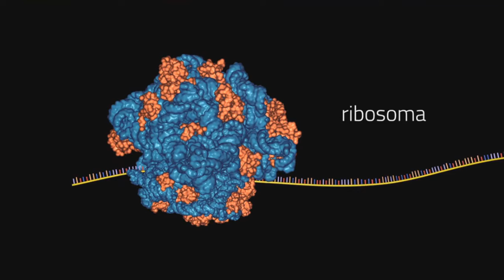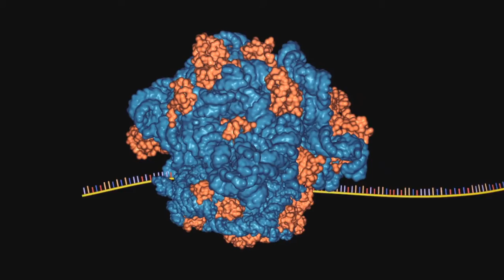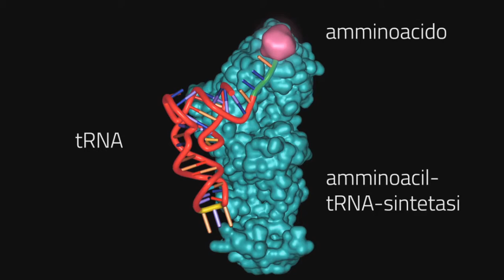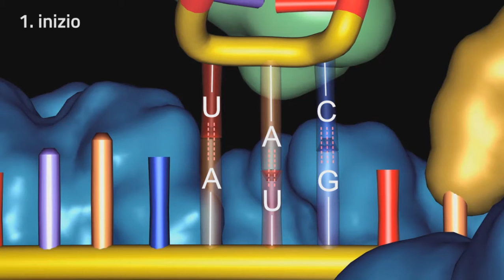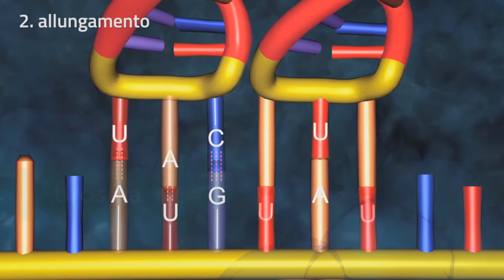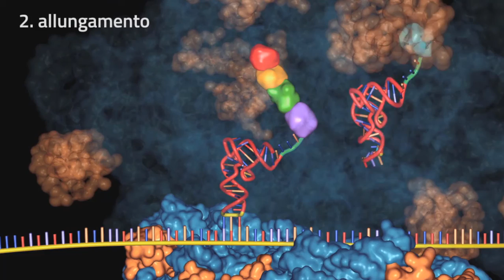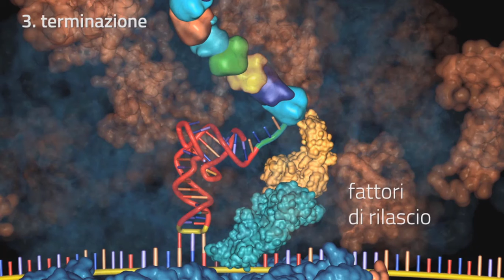La traduzione: dall'RNA alle proteine 🧬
Vediamo come l'mRNA traduce il codice genetico in proteine.
3:00 Inizio
3:57 Allungamento
5:43 Terminazione